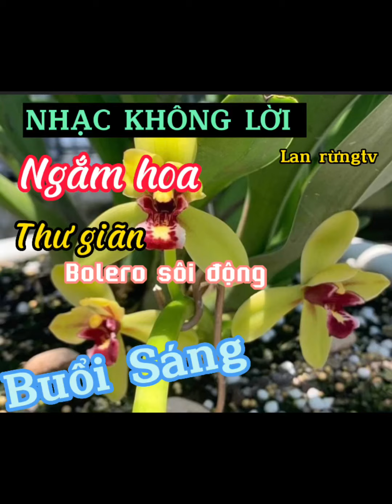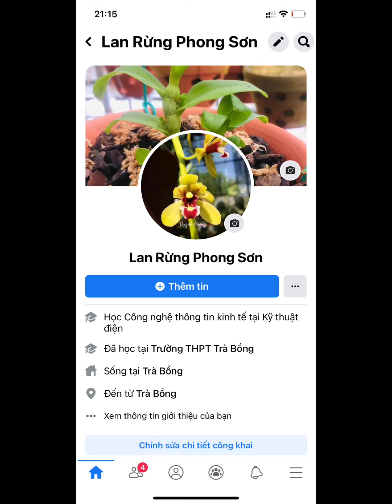Nhạc Không Lời Buổi Sáng thư giãn (ngắm hoa Lan )